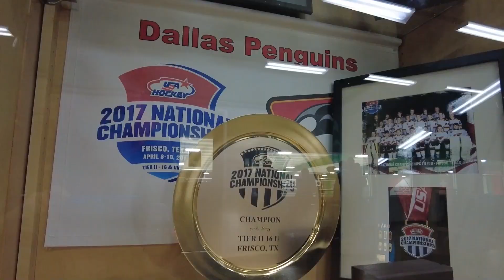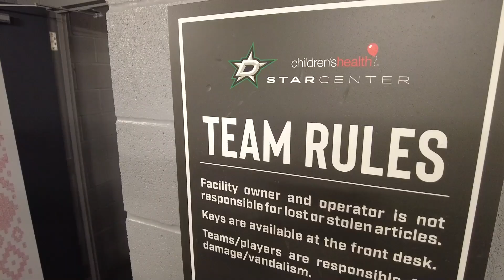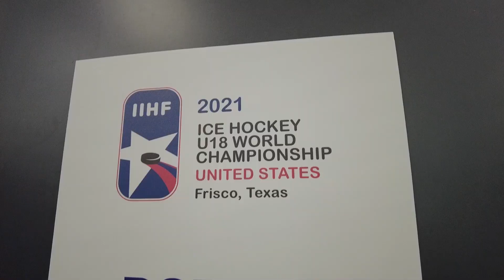Дневник юниорки #4 | Матч с Россией | ДР Кузьмина | Гид по арене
В четвертом выпуске видеодневника «В Техас и обратно» мы рассказываем о матче с россиянами и разговариваем с авторами заброшенных шайб, показываем арены, на которых пройдет чемпионат мира, поздравляем с днем рождения Дмитрия Кузьмина и предвкушаем скорый старт турнира. Внутри вновь спрятан конкурс!